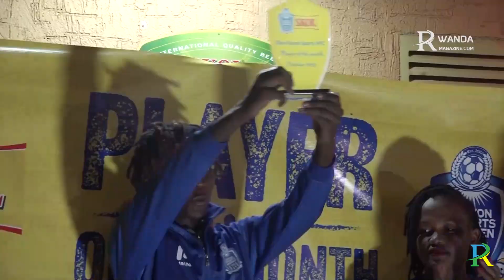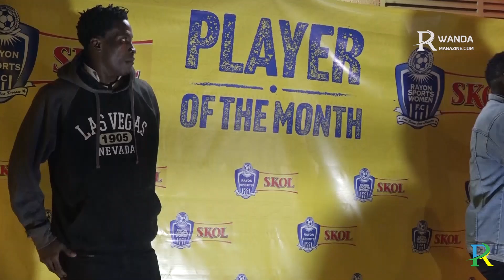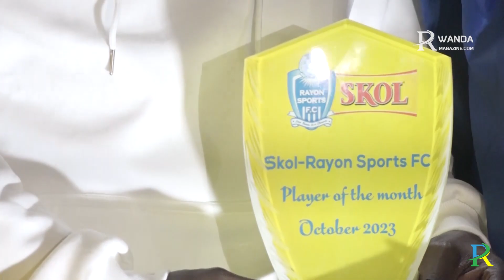Uko byari byifashe Luvumbu na Mukandayisenga bahabwa igihembo cy'abitwaye neza mu kwezi k'Ukwakira